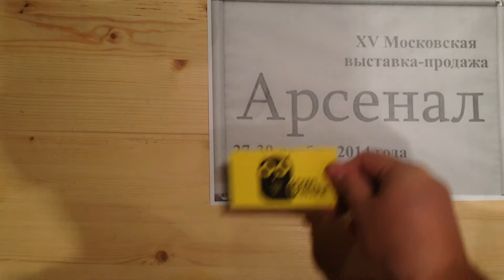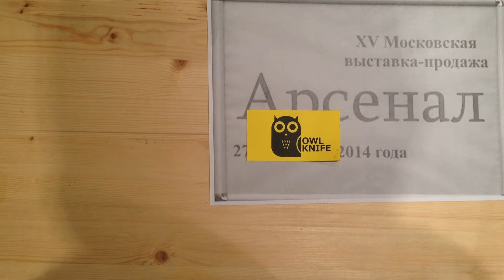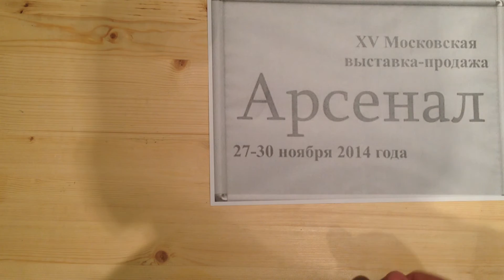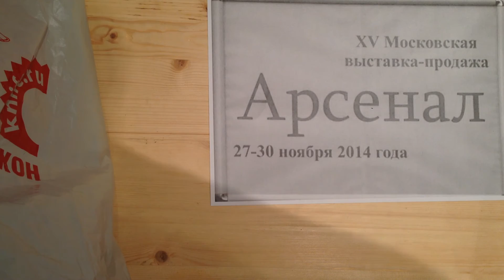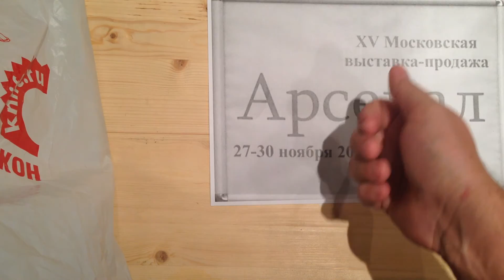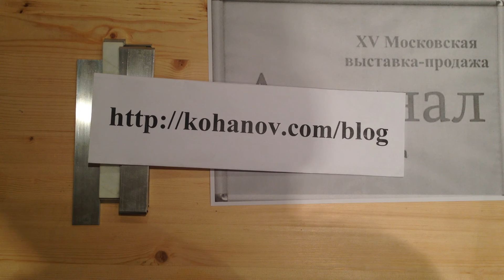Выставка-продажа Арсенал N15